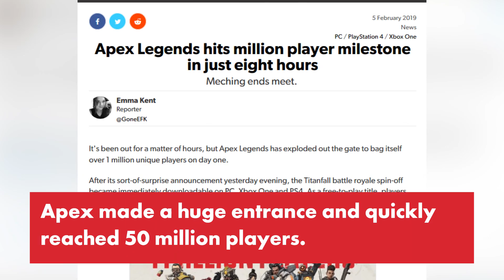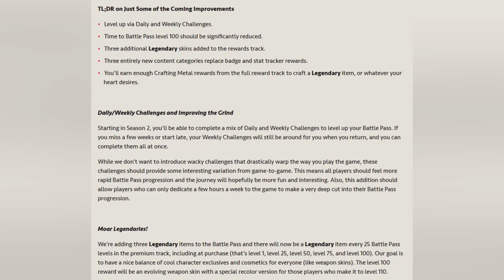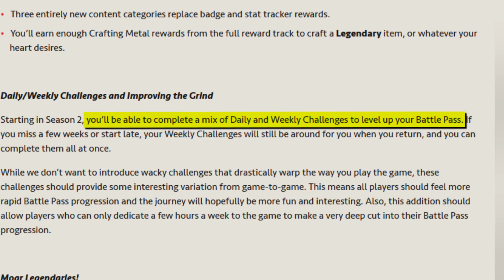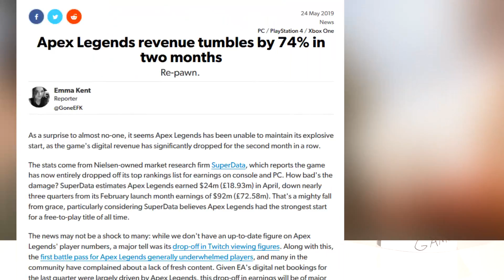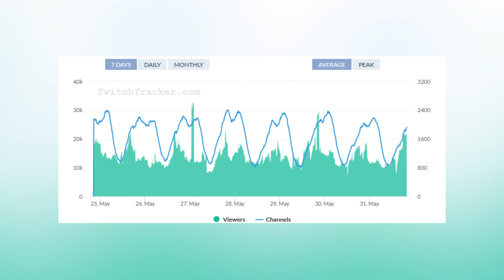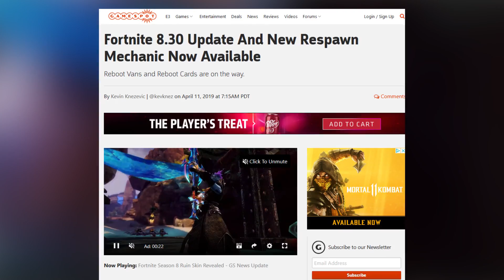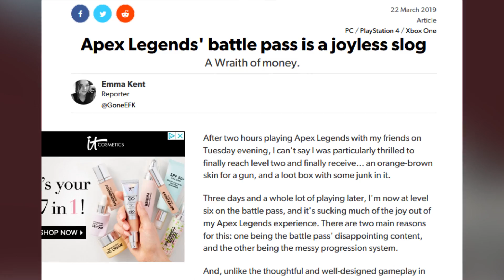Apex Legends Updates are Too Little Too Late - Inside Gaming Daily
Just wait until Apex gets the Loqueesha movie tie in event.

SOURCES:
[Eurogamer] Apex Legends hits million player milestone in just eight hours
[Seeking Alpha] Electronic Arts: Apex Legends Disappointment Signals Substantial Pain Ahead
[EA] LIMITED-TIME EVENT COMING NEXT WEEK PLUS FIRST SEASON 2 BATTLE PASS DETAILS
[Dream Team] Apex Legends: Everything we know about Season 2 – Map changes, weapons, legends, rewards and more
[Polygon] Fortnite now has a ping system, just like Apex Legends
[The Verge] Fortnite’s Avengers: Endgame crossover is one of the best superhero games I’ve ever played
[Eurogamer] Apex Legends sticking to seasonal content updates, because Respawn 'doesn't want to overwork the team'